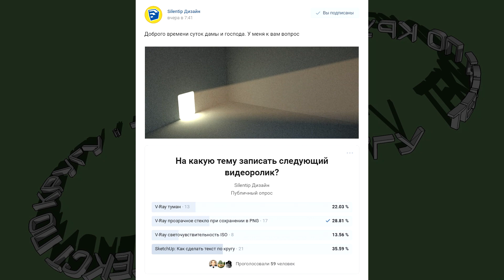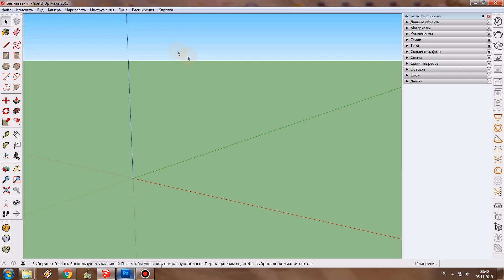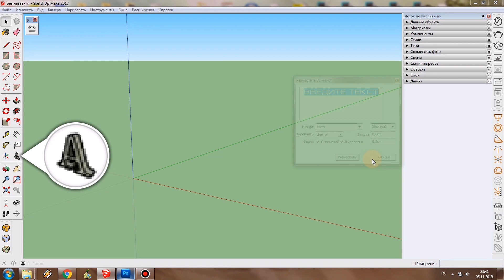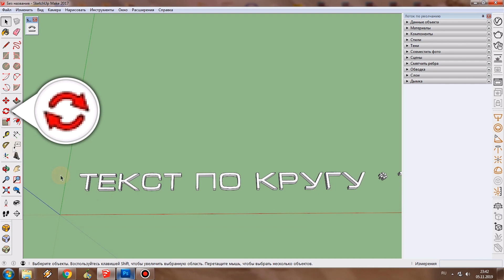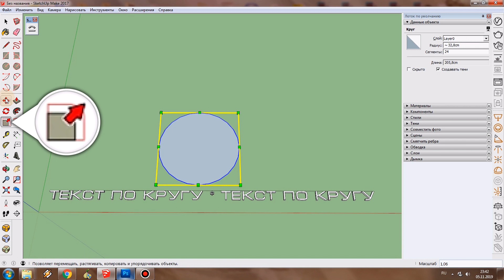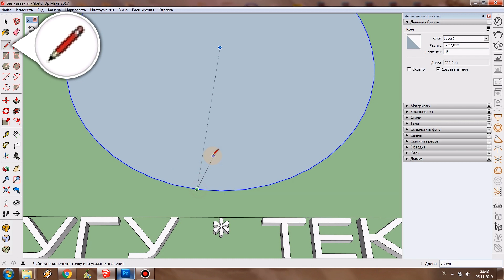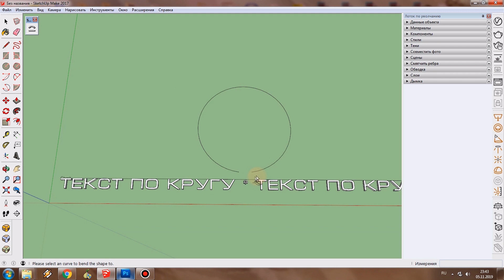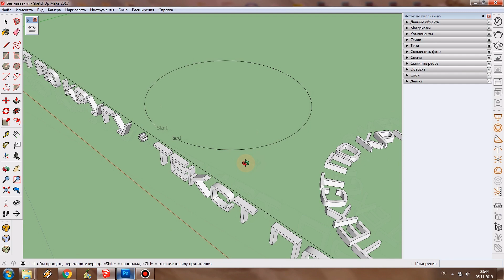SketchUp: Как сделать текст по кругу?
В этом видео я расскажу вам как в программе SketchUp разместить текст по кругу